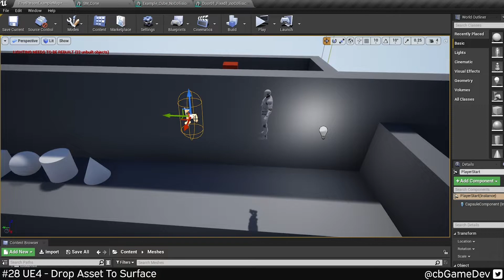Quick Dev Tip #28 UE4 - Drop Asset To Surface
Quick Dev Tips is a series of bite-sized game development tips focused around the Unreal Engine.
👉 Project Optimise Tool - Analyse your whole project for potential issues and performance improvements
👉 Level Optimise Tool - Focus in on individual levels to find bugs and optimisation opportunities

Got a suggestion for an Unreal Engine quick dev tip video? Let me know